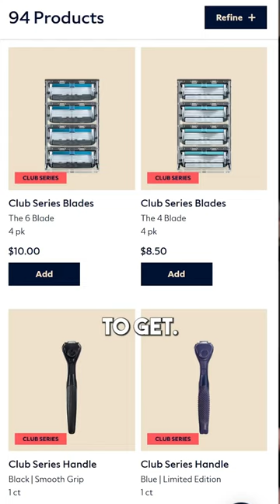How dollar shave club became a multi billion dollar brand off of something as simple as razor blades